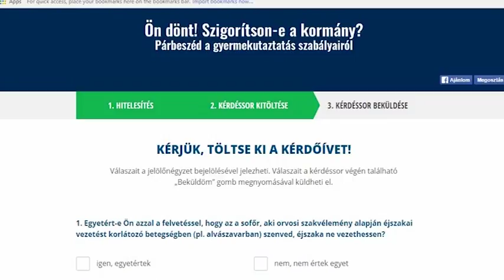TÁRSADALMI KONZULTÁCIÓT INDÍT A KORMÁNY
A Veronai buszbaleset utáni fejlemények arra ösztönözték a kormányt, hogy alaposan átvizsgálja az iskolai kirándulások szabályait.